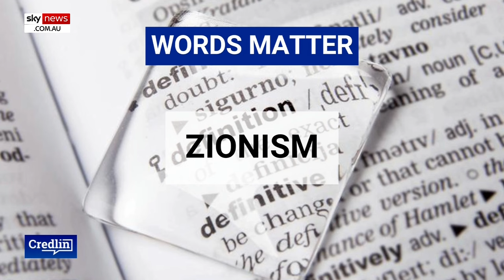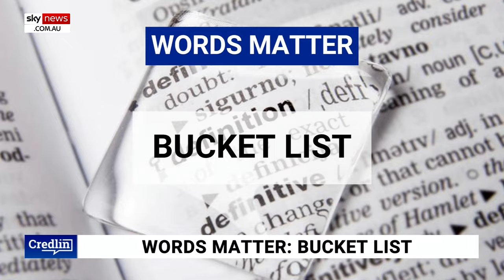Words Matter with Kel Richards: The origin of the word ‘anti-Semitism’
Broadcaster and wordsmith Kel Richards discusses the origin of the word “anti-Semitism” with Sky News host Peta Credlin.

"Anti-Semitism is recorded in English from 1880 but a few years earlier it turned up in German, coined by a man named Wilhelm Marr, who was anti-Semitic himself and wrote anti-Semitic articles and pamphlets," he said.

"The word 'Semite' itself refers to any of the people in Genesis chapter 10, who are the descendants of one of the sons of Noah – a man named Shem, they are Semites.

"The anti put in front of it to mean antagonistic so anti-Semitism is antagonism to Jewish people, it's hatred and disparagement of Jewish people.

"It's been a word since 1880, but it's been around much longer than the word has been around."